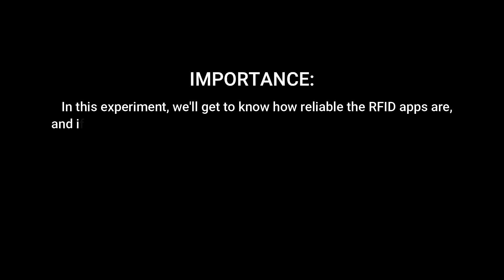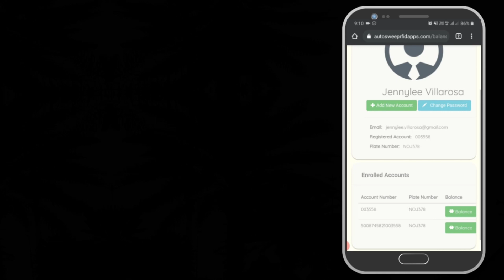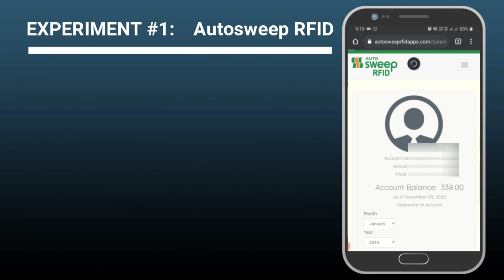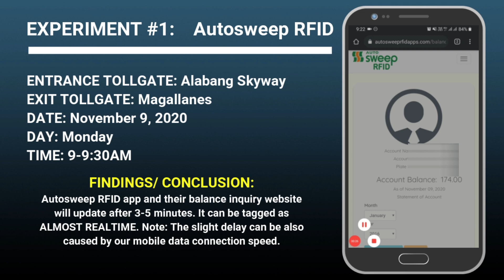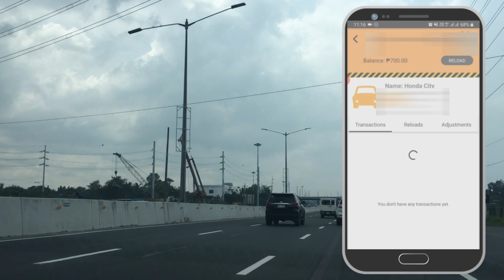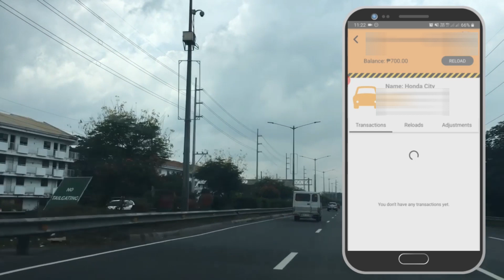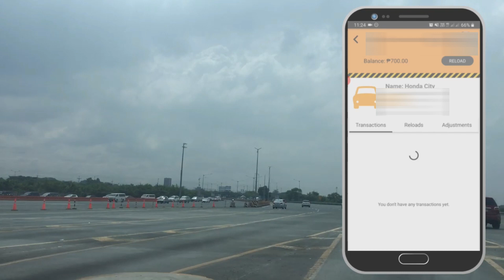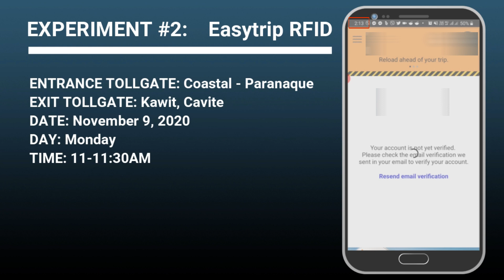RFID: Realtime ba ang bawas ng load? [The RFID Experiment] | Autosweep and Easytrip Balance Inquiry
In this 10-min video, you'll find out how reliable your RFID apps and balance inquiry websites. We've tested both Autosweep and Easytrip RFIDs, for your reference. This RFID experiment is useful when determining whether you can depend on your RFID apps or online accounts in actively monitoring your balances...

We've also created some RFID Related Videos. You may want to check them out as well:

If you have specific questions, we'll try to answer them. Just leave a comment in the comment section below and we'll respond as soon as we can.